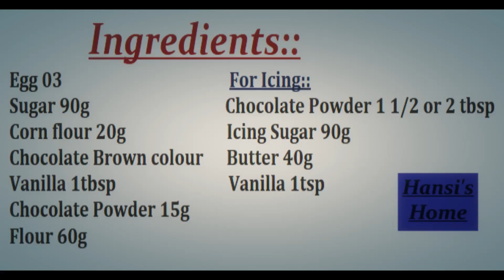රසම රස චොක්ලට් රෝල් // Easy to Make Chocolate Roll by Hansi's Home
Ingredients::
Egg 03                                          For Icing::
Sugar 90g                                    Chocolate Powder 1 1/2 or 2 tbsp
Corn flour 20g                             Icing Sugar 90g
Chocolate Brown colour            Butter 40g
Vanilla 1tbsp                                Vanilla 1tsp
Chocolate Powder 15g
Flour 60g